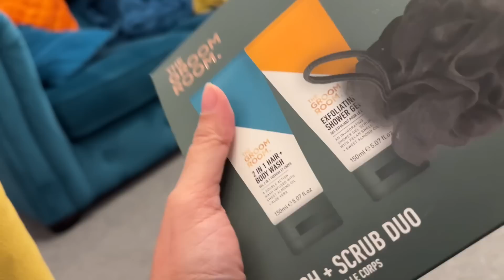রান্না শেষ করতে না করতেই দুই নাতনী মিলে জন্মদিনের উপহার নিয়ে হাজির!!|JF DISHA VLOGS||Bengali Vlogs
সিন থেকে কিছু জিনিস আসলো!! নাতনীরা জন্মদিনের উপহার নিয়ে হাজির!!